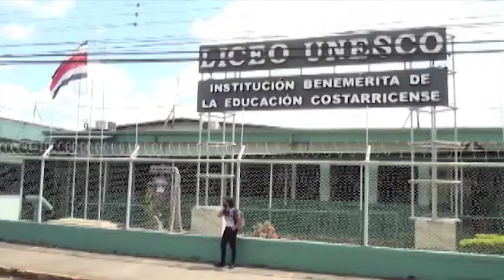Pruebas FARO se aplicarán en mayo, junio, octubre y noviembre